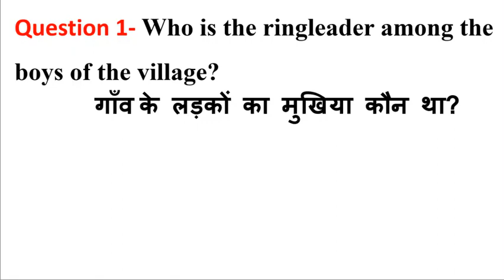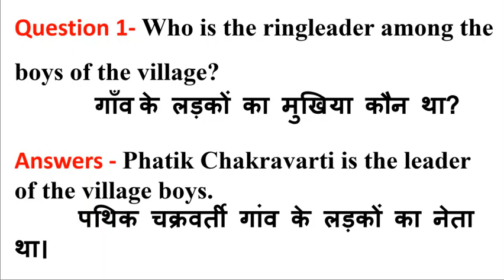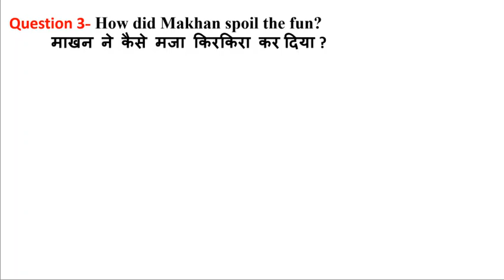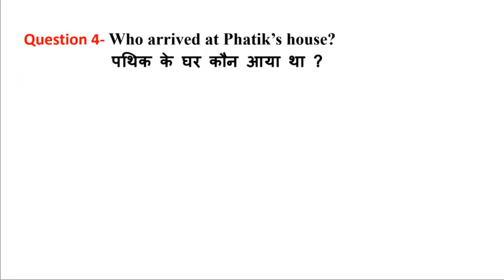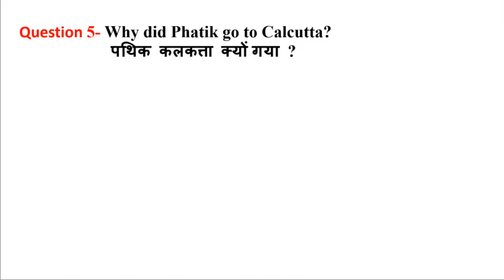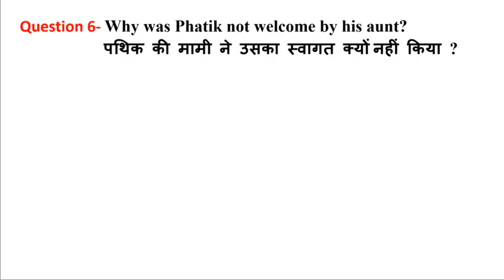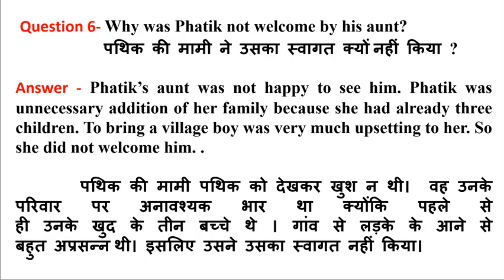The Home Coming || Question & Answers || English Gurukul | By Girijesh Kumar Mall Sir | Intermediate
The Home Coming,  Intermediate Prose(UP Board)
With Important Questions & Answers in Hindi & English...

Distance must not be the barrier in accessing the quality education This has been the idea behind launching our online educational channel.

आप सभी अपने Questionsऔर Suggestions नीचे comment कर सकते हैं.
अगर Video अच्छा लगा हो तो Feedback Comment में जरूर लिखें.
आप सभी से अनुरोध है कि इस video को ज्यादा से ज्यादा share करें जिससे और students भी लाभान्वित हो सके.

Enjoy this course & give your valuable suggestions in the comment box and do share your experiences in the comment box.

English Gurukul
english gurukul
englishgurukul